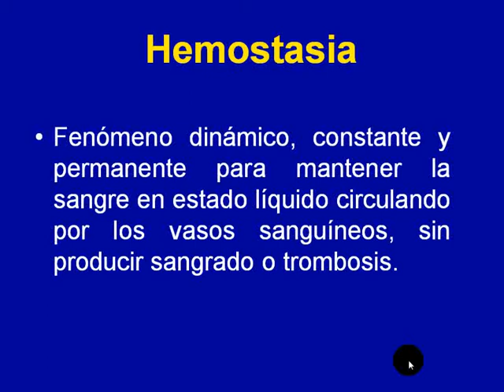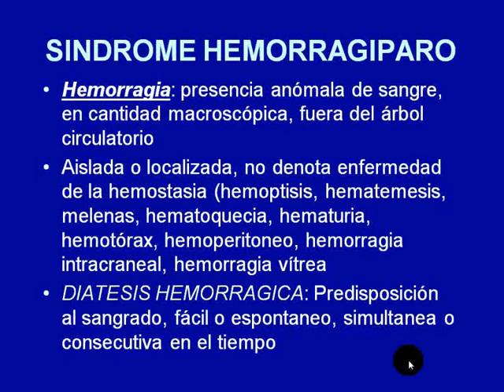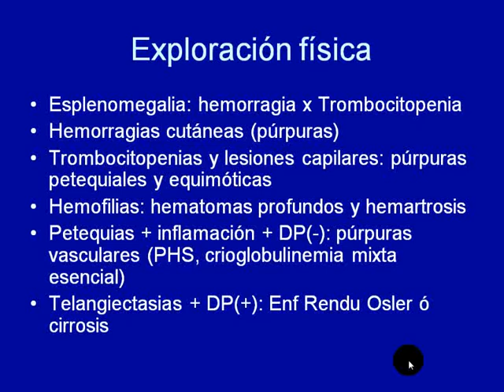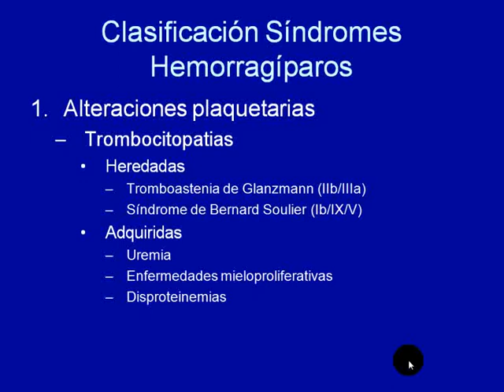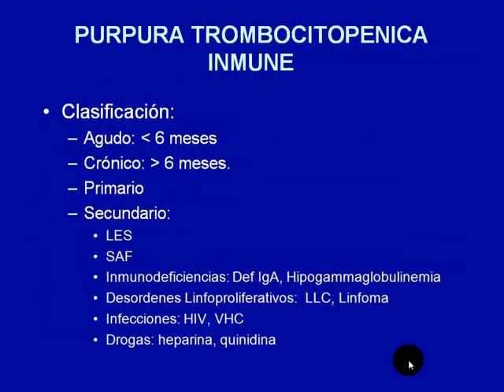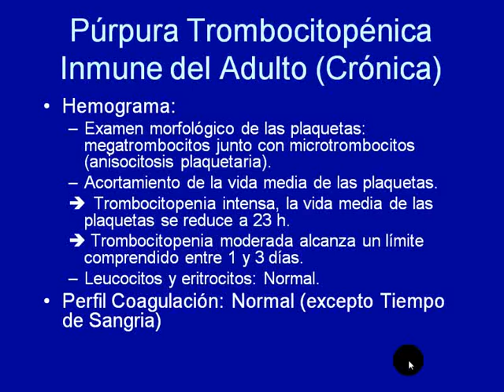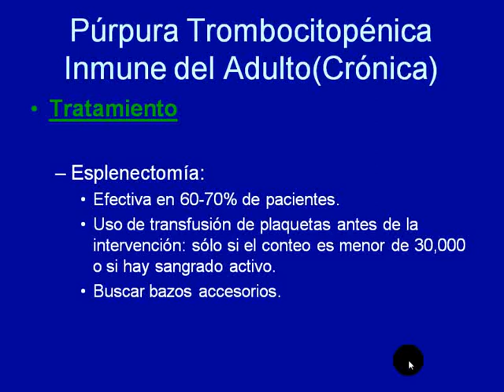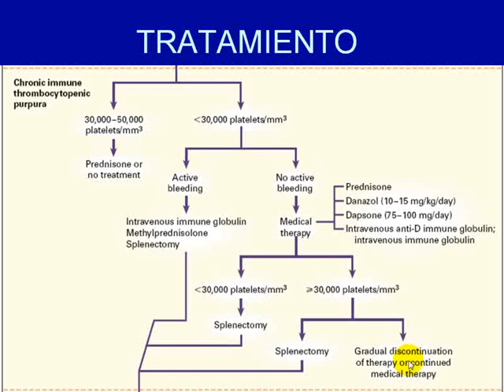Tmmed hematología - 1 6